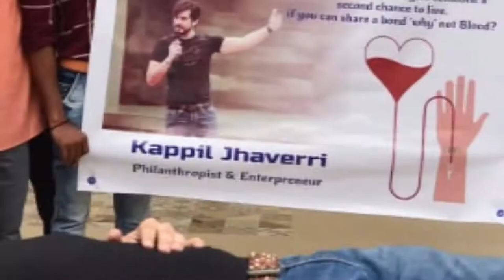Kapil Jhaveri's Dil Se Foundation Carries Soul Stirring Welfare Schemes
Not-For-Profit Organization 'Dil Se' is running several welfare schemes for the underprivileged community of our society.